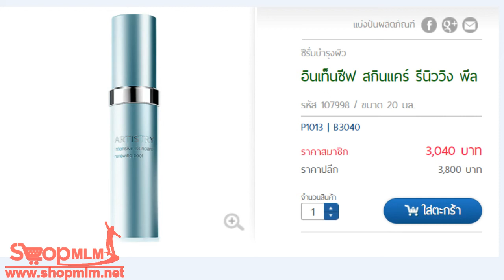อินเท็นซีฟ สกินแคร์ รีนิววิง พีล